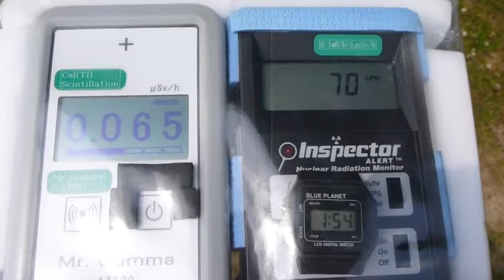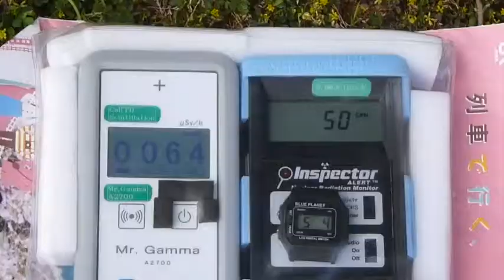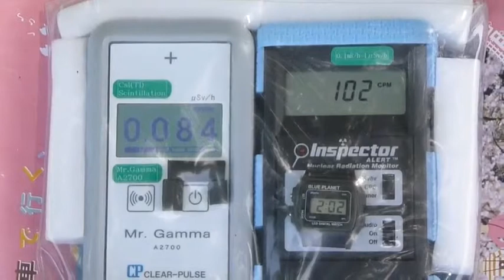Radiation measurement 愛媛・大三島・今治市しまなみふれあい交流館の放射線測定20130504